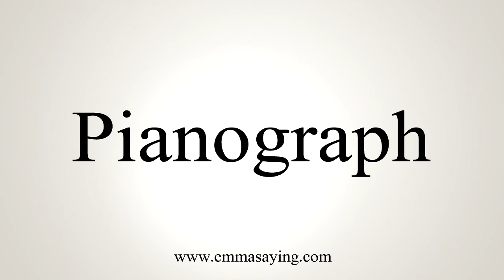How To Say Pianograph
Learn how to say Pianograph with EmmaSaying free pronunciation tutorials.